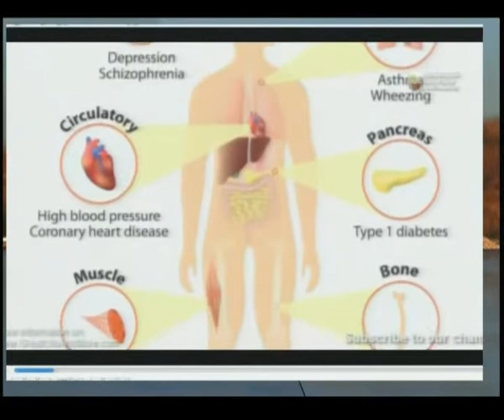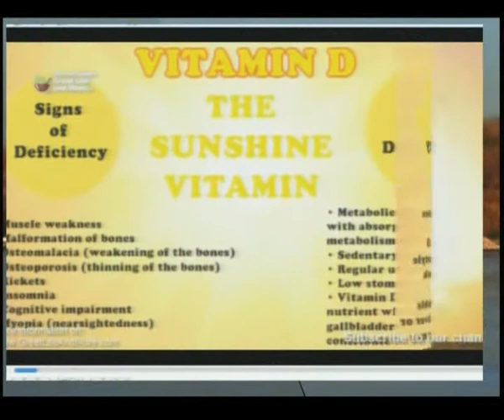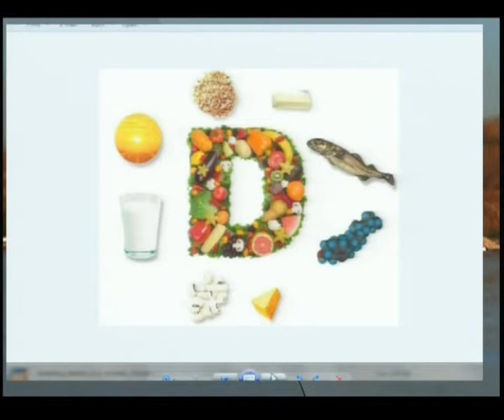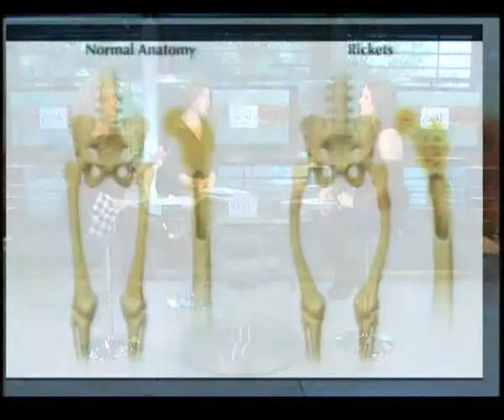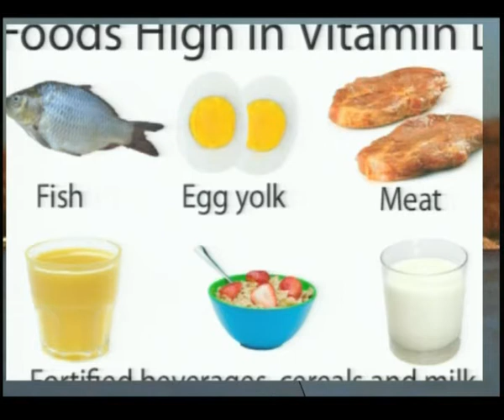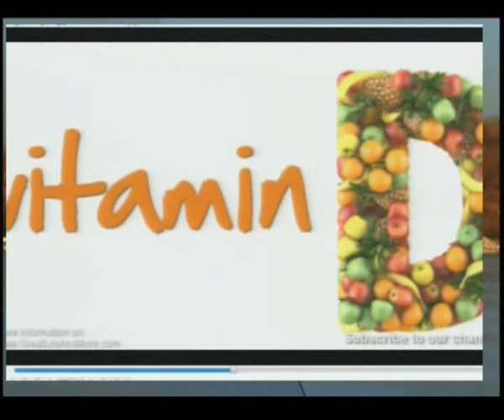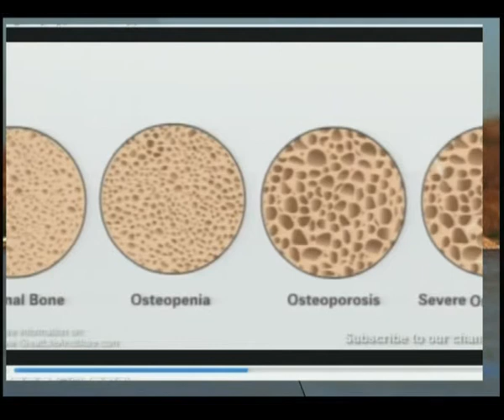اخبار الصباح - مقابلة مع أخصائية التغذية بيرلا حرفوش 4/5